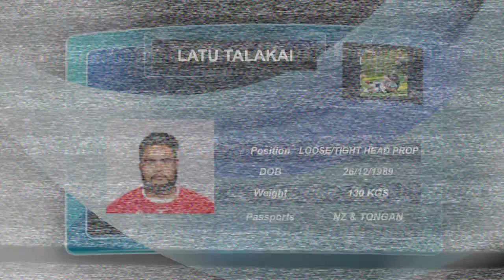Latu Talakai Rugby Highlights 2020